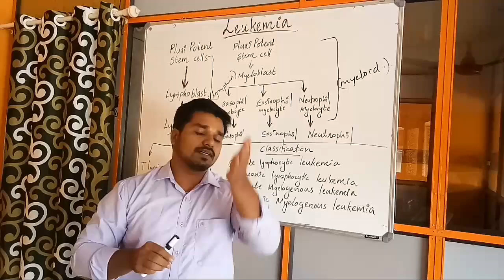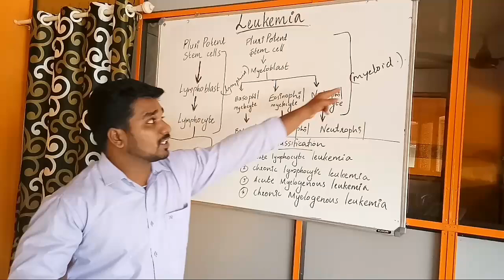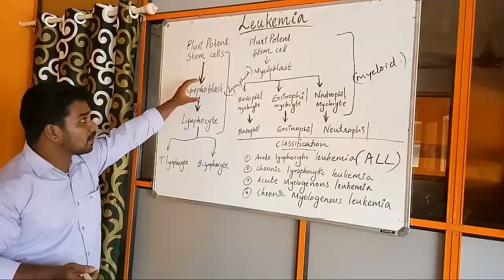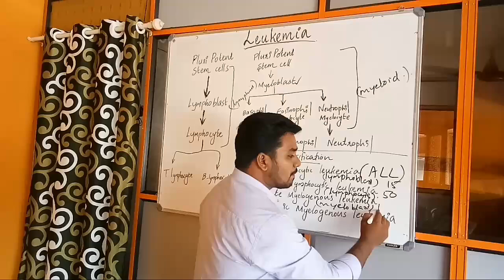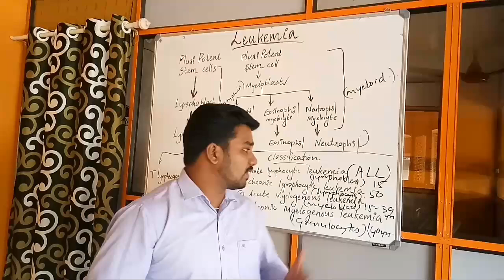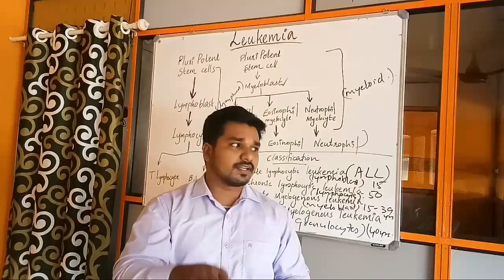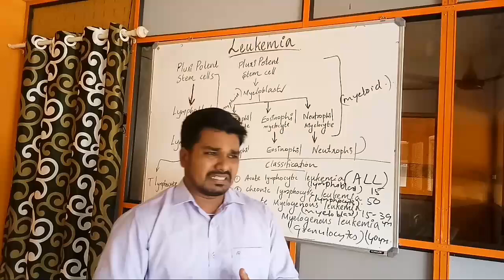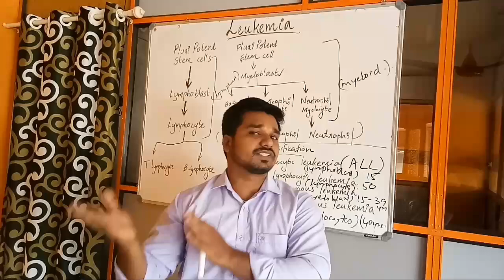Leukemia in Malayalam . (ph:8921650967 ) coaching for DHA,HAAD,MOH,PROMETRIC & PSC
Leukemia in malayalam...